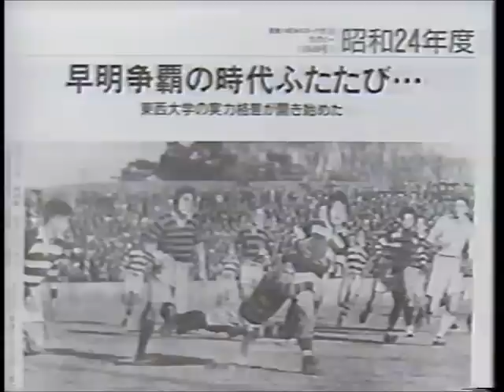「ノーサイド～91歳の青春・北島忠治物語」 3/6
1945年11月2日 戦後初のラグビー試合開催☆1947年 早慶明立東大で東京ラグビー場（後の秩父宮ラグビー場）を建設☆4/6へ。1992年放送